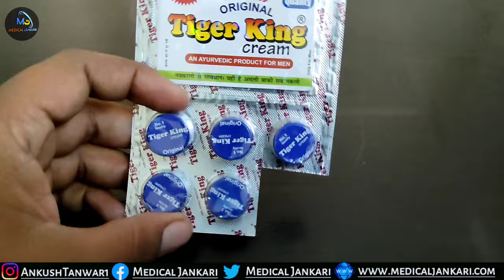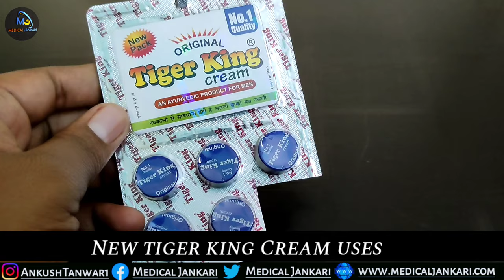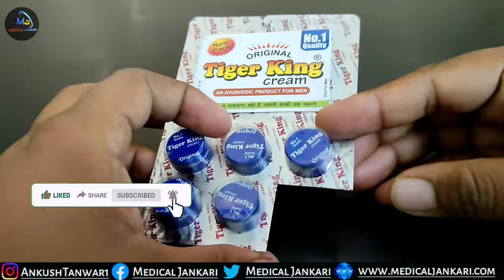New Tiger king Cream Review || सेक्स टाइम बढ़ाए,लिंग में तनाव लाए बिना नुकसान के || Medical jankari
Buy Tiger King Cream :-

Hi Guys,
Aaj is video mein apko jankari diya hai New tiger king Cream ke bare mein jo blue package mein aa rah hai is video mein apko vatya hai kaise use karna hai kab use karna hai sari jankari apko video mein di hai to video ko pura dekhe @MedicalJankari